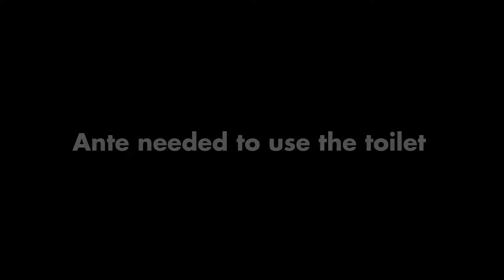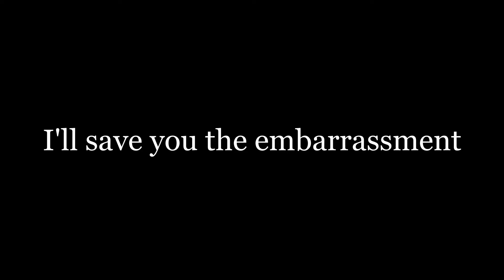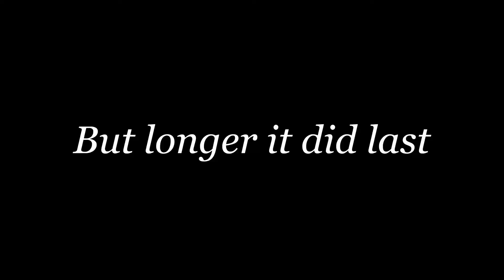GETTIN' HEISTY | Grand Theft Auto 5 Funny Moments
The First Ever boys attempt their biggest challenge yet. A DOUBLE HEIST! Twice the chances to die, twice the chances Matt will say something we have to censor. The odds are stacked against them bigger than Ante's McDonalds order; can they pull off both heists without dying?!

FOLLOW US before Skynet gets YOUR toilet...